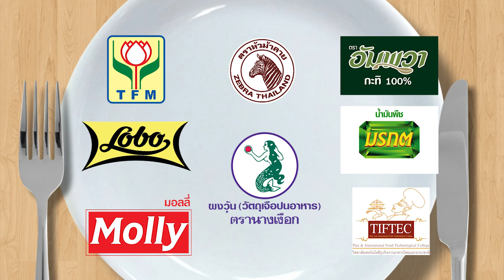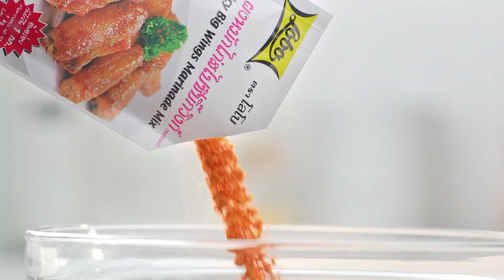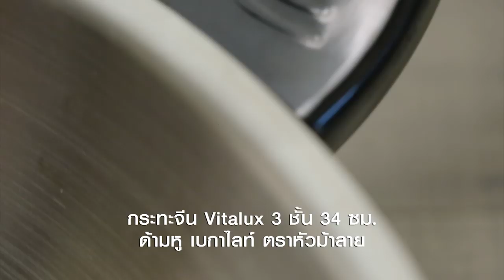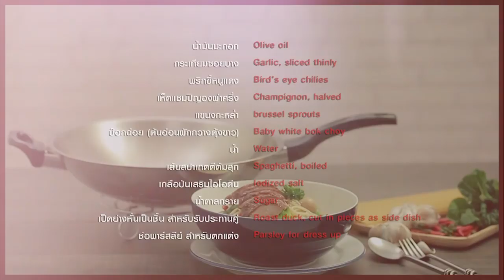'คิง ก่อนบ่าย' อวดฝีมือทำ ไก่ใต้น้ำ 'อ.ยิ่งศักดิ์' จะกินได้ไหม l กินได้ก็กิน l EP 111 [ FULL ]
'คิง ก่อนบ่าย' ตลกหนุ่มผิวเข้ม อวดฝีมือทำเมนู ไก่ใต้น้ำ ให้อ.ยิ่งศักดิ์ชิม จะกินได้ หรือเททิ้ง!!

▲Line @yingsakfood